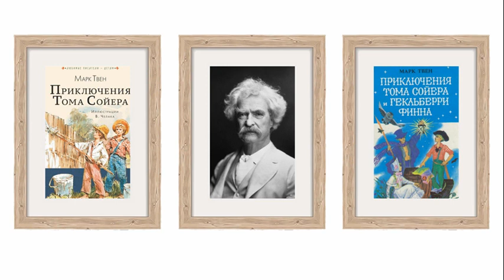Марк Твен. Я становлюсь издателем. Банкротство издателя. Аудиокнига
Автобиографические записки американского писателя Марка Твена (1835–1910) читает Олег Кустов.

9:54   Банкротство издателя

      В то время у него на руках было несколько книг –– никчёмных книг, которые он принял, потому что их предложили ему, а не мне, –– и я обнаружил, что он не потрудился подсчитать слова ни в одной из них. Он принял их к изданию, не ознакомившись с ними. Уэбстер был хорошим агентом, но он совсем не разбирался в издательском деле и не был способен хоть чему-нибудь в нем научиться. Затем я узнал, что он согласился воскресить «Жизнь Христа» Генри Уорда Бичера. Я заметил, что ему следовало бы взяться за Лазаря, потому что за него один раз уже брались, и мы знаем, что это вполне осуществимо. Он снова вышел из себя. Несомненно, он был чувствительнейшим из всех существ его покроя. Кроме того, он выплатил мистеру Бичеру, который находился тогда в стеснённых обстоятельствах, пять тысяч долларов в счёт будущего гонорара. Мистер Бичер обязался переработать книгу –– или, вернее, закончить её. Если не ошибаюсь, он как раз выпустил первый из двух предполагавшихся томов, когда разразился пресловутый скандал, положивший конец всей затее. Кажется, второй том вообще не был написан, и теперь мистер Бичер обязался его написать. В случае невыполнения своего обязательства в указанный срок он должен был вернуть деньги. Выполнить это обязательство ему не удалось, и в конце концов деньги были возвращены.
      Уэбстер всячески затягивал выпуск моей книги «Янки из Коннектикута при дворе короля Артура», а потом издал её настолько втихомолку , что её существование было обнаружено только через два-три года. Он так долго тянул со сборником «Библиотека юмора», составленным Гоуэлсом и мной, и в конце концов выпустил его столь секретным образом, что вряд ли хоть кто-нибудь в Америке когда-либо узнал о его существовании.